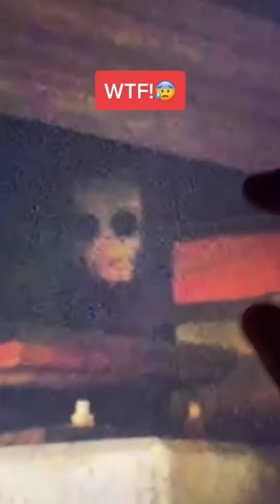Google Earth Playlist